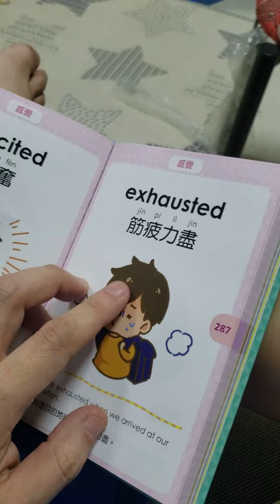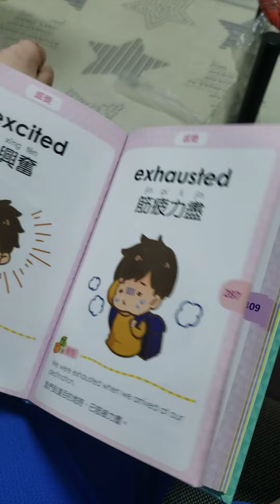溫英 溫普通話 2分鐘